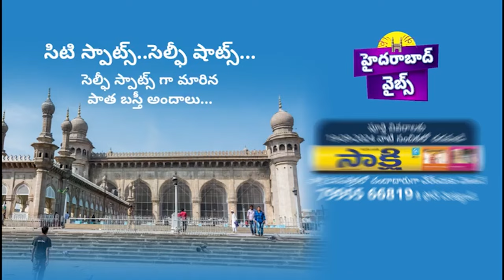వైఎస్సార్సీపీ నేతలతో.. జగన్ కీలక భేటీ | YS Jagan Meets YSRCP Leaders At Tadepalle